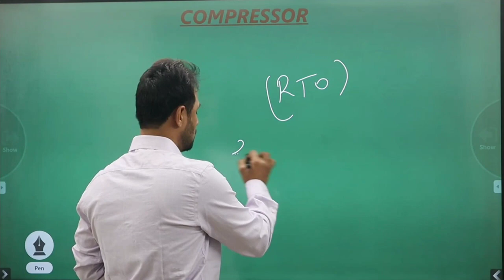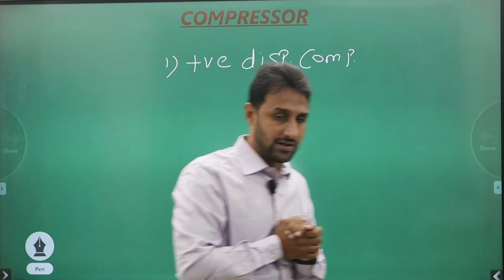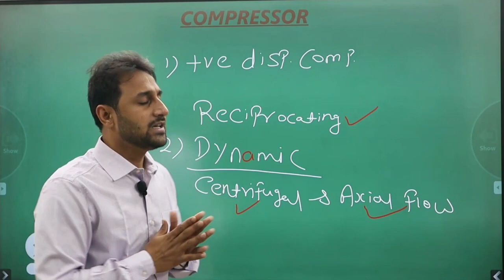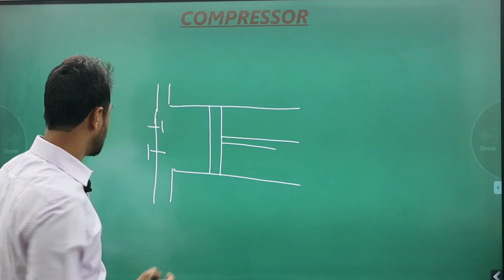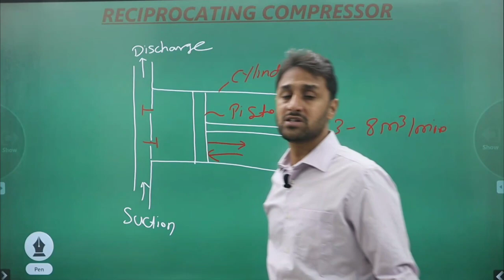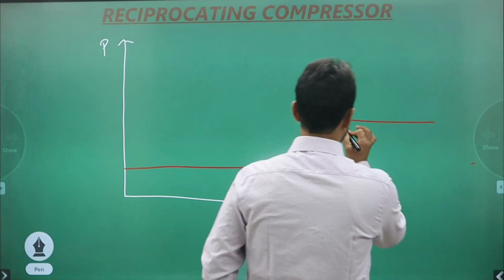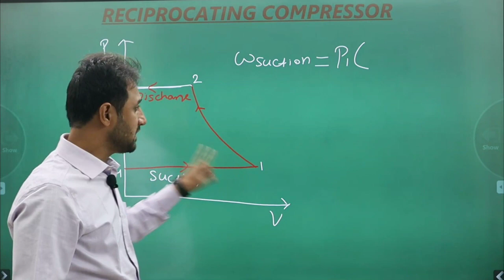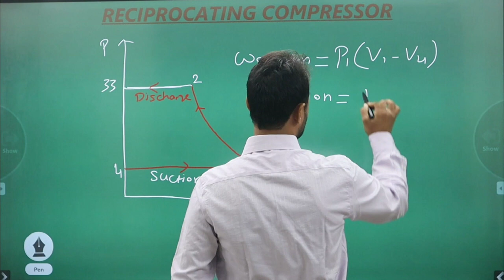Basics Of Compressor || Thermodynamics Lecture-28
Thermodynamics - Topic- Basics Of Compressor |
| Free Thermodynamics Course For All Government Exams.
Also beneficial For Diploma & Degree Students